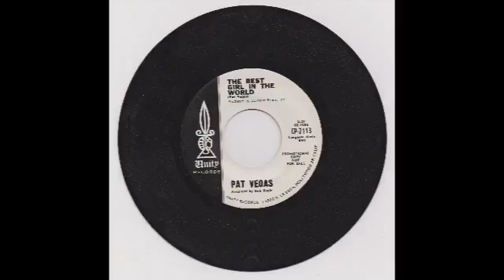Pat Vegas - The Best Girl In The World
(Unity Records, 1961)